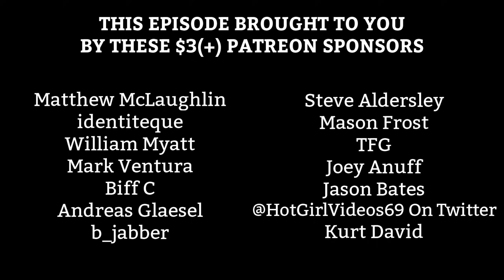ALBUM REACTION: Coldplay — Music Of The Spheres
y cris

Intro - 0:00
01. Music of the Spheres - 4:04
02. Higher Power - 4:24
03. Humankind - 6:17
04. Alien Choir - 8:13
05. Let Somebody Go - 8:31
06. Human Heart - 10:32
07. People of the Pride - 12:01
08. Biutyful - 13:55
09. Music of the Spheres II - 15:35
10. My Universe - 15:46
11. Infinity Sign - 17:59
12. Coloratura - 20:09
Outro - 23:08